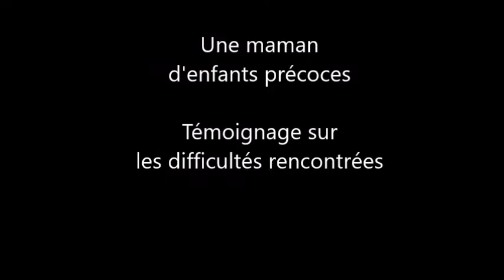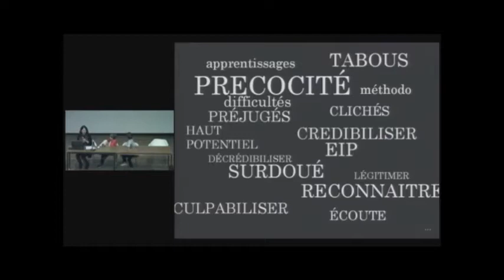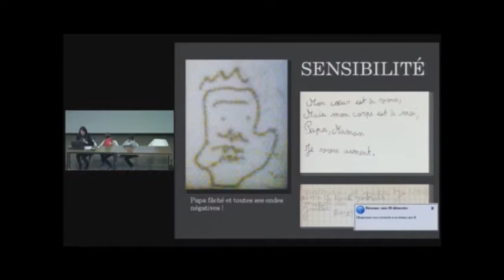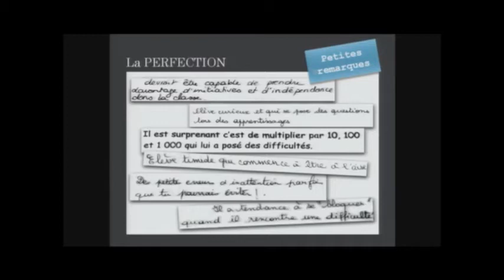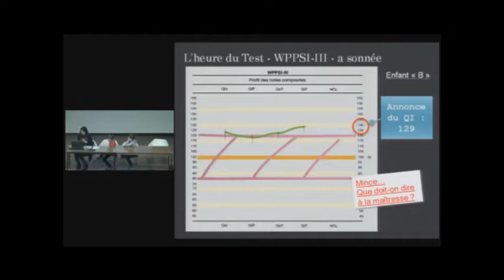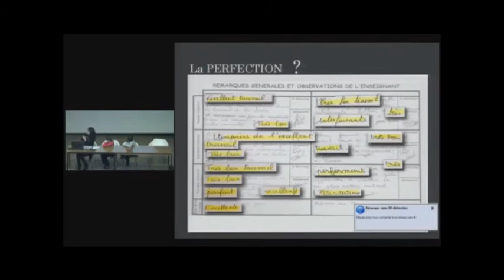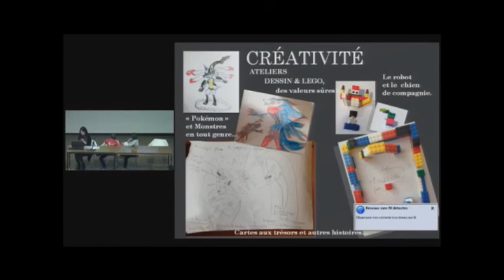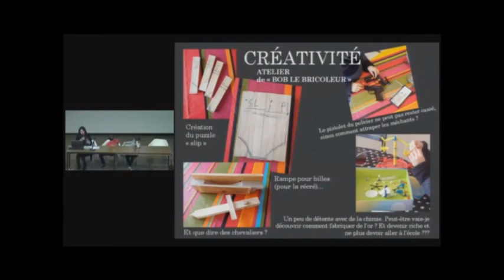Témoignage d'une maman d'enfants précoces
Conférence Haut Potentiel Intellectuel (2018) à Cergy